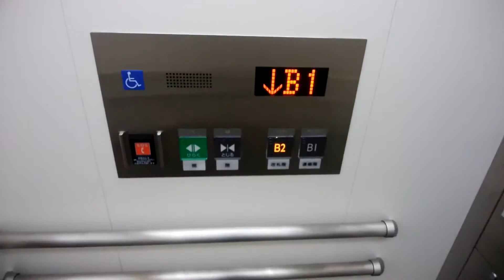大江戸線汐留駅のエレベーター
大江戸線汐留駅のエレベーターです。
こちらは改札外側です。2019年頃にKONE製から更新されました。

データ
メーカー：三菱
構造：ロープ式
モデル：アクシーズ
用途：乗用
定員：11名
積載：750Kg
設置数：1
停止階：B2(改札),B1(コンコース)
車椅子操作盤：あり
アナウンス：あり
チャイム・ベル：あり
ボタン確認音：あり